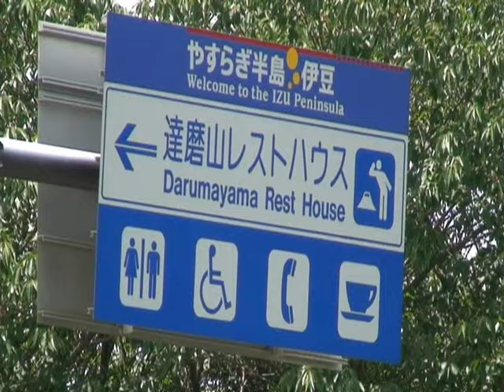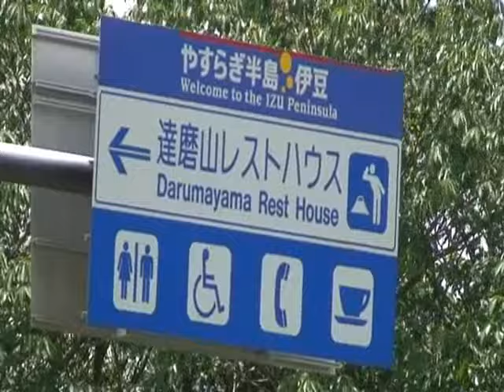MT FUJI FROM DARUMA-YAMA IN IZU, JAPANー沼津市戸田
音楽・エルガー・『威風堂々』
IZU PENINSULA-JAPAN
Daruma-yama, Japan-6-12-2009- a set on Flickr